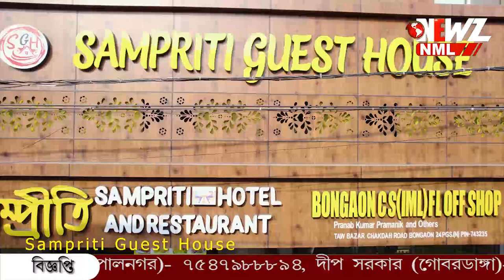বাঁদর কে গিলে খাওয়ার চেষ্টা মাছের! দেখুন ভিডিও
বাঁদর কে গিলে খাওয়ার চেষ্টা মাছের! নিজে কে বাঁচাতে করুন আর্তনাদ বাঁদরের। গোটা হাতের পর শরীর গিলে ফেলার চেষ্টা। দেখুন অবাক করা ভিডিও।